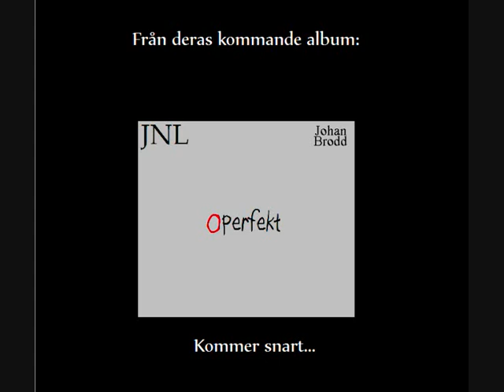JNL & Johan Brodd - Rock 'N' Roll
DAGS ATT ROCKA LOSS!

från "OPerfekt (Deluxe)", UTE NU!

Text: JNL & Johan Brodd
Rap: JNL
Sång: Johan Brodd

2013 JoBro Media & Southside Hybrids